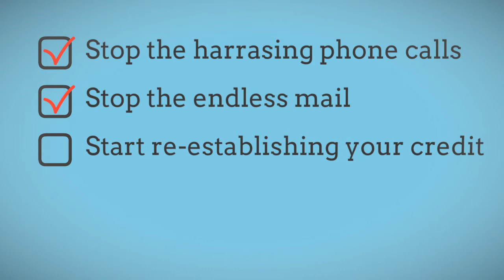Lawrenceville Bankruptcy Lawyer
Lawrenceville, GA based My Gwinnett Bankruptcy Lawyer provides high quality legal representation.  Are you tired of mounting debt, endless phone calls, and piles of mail?  Let My Gwinnett Bankruptcy Lawyer get you the help you deserve.